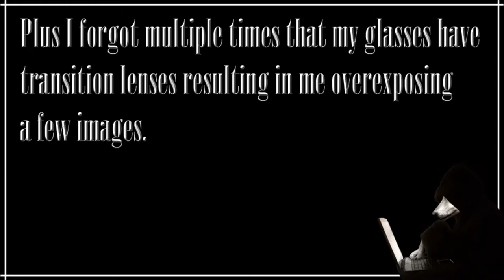Andrew Ian Hart Photography: Chester Zoo (2013)